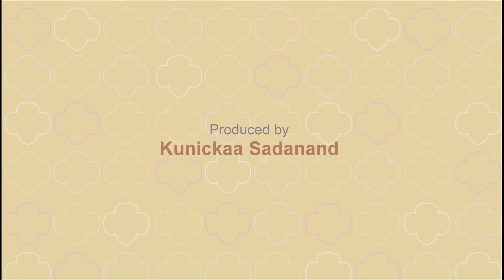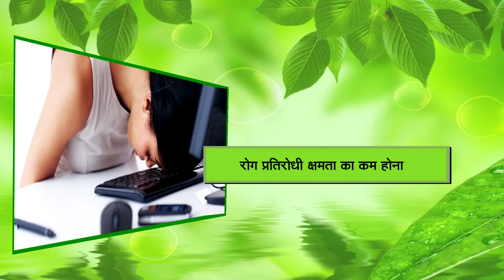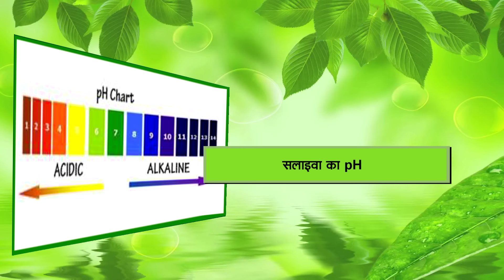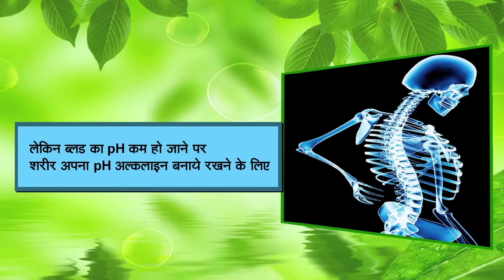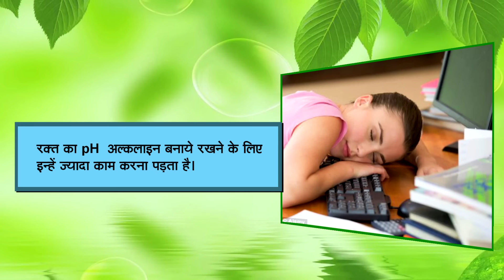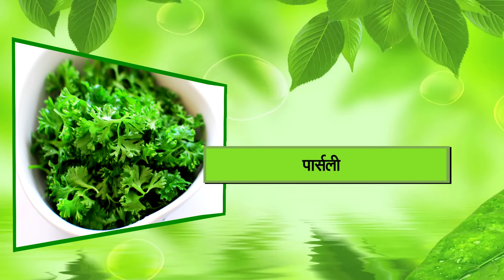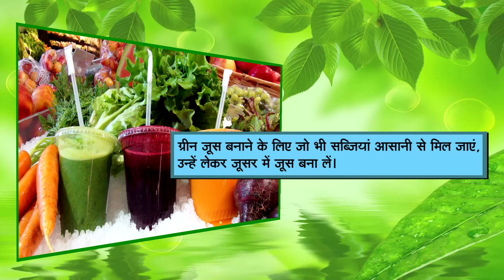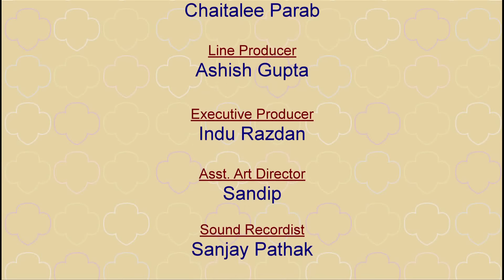3. APNA ILAAJ APNE HAATH - Acidity Cleanse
Acidity Cleanse helps to balance your pH levels of the body using simple, easy to prepare home remedies that have been followed for several generations.

These cleanses are also published in the book, Cure Yourself, by Dr Piyush Saxena, PhD Naturopathy, USA.